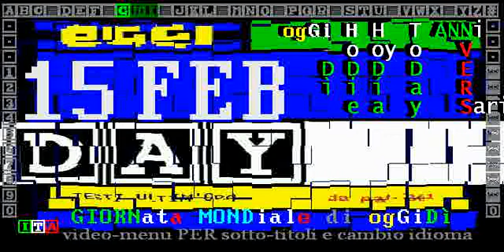► 15 FEBBRaio 2020 cronistorie ◄ TITOLi TELEVIDEO RAI / Sanità, Giornata VS. cancro infantile